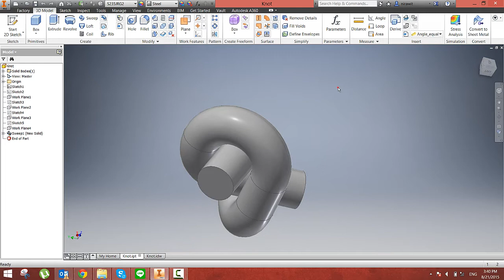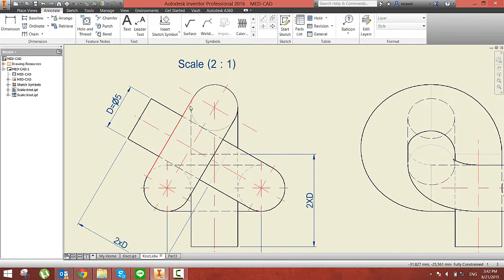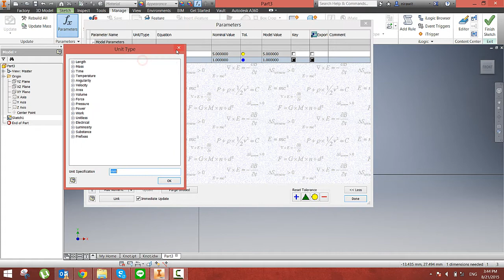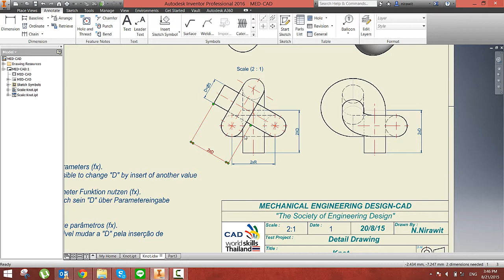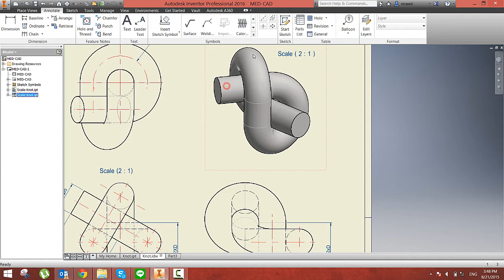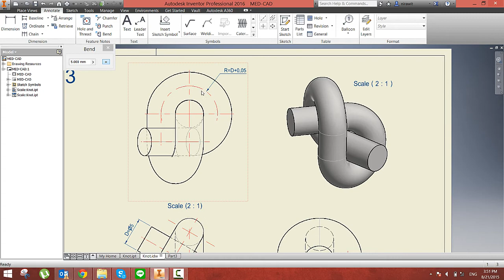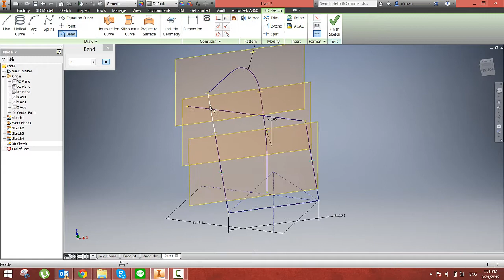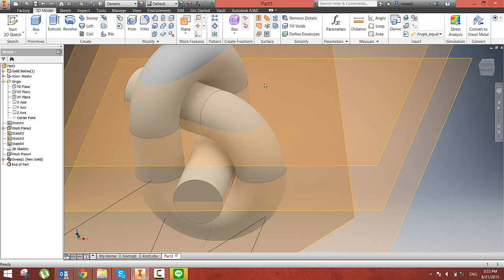Autodesk Inventor-Advance Modeling Practice #2 _Knot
เป็นการใช้คำสั่ง 3D Sketch ในการสร้าง ชิ้นงาน 3 มิติ
Software =Autodesk Inventor

-ระดับความยาก= 3